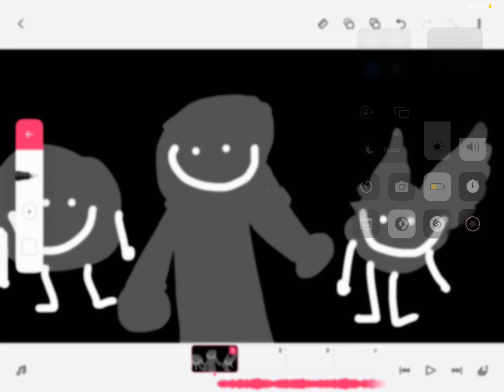Guess who is in Corrupted tubers Bonus episode (NOT CANON)